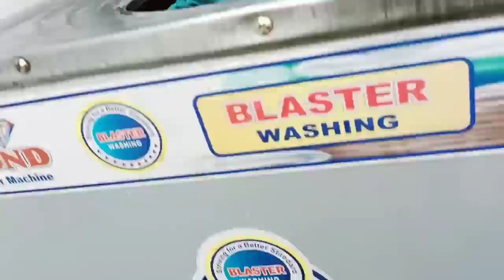Aaj Mujey He Ghar Py mechanic Bana para🧰😯